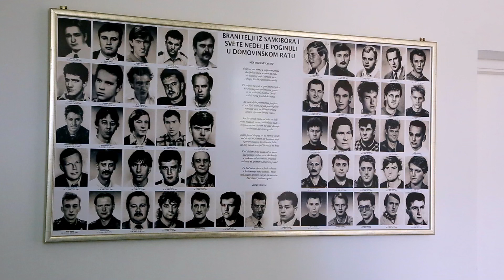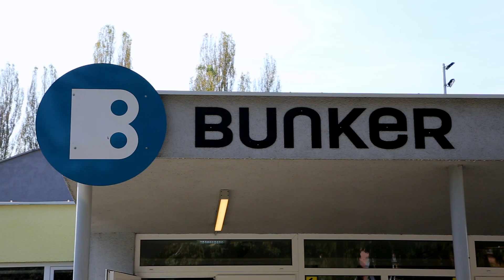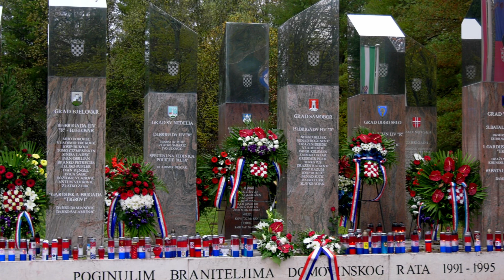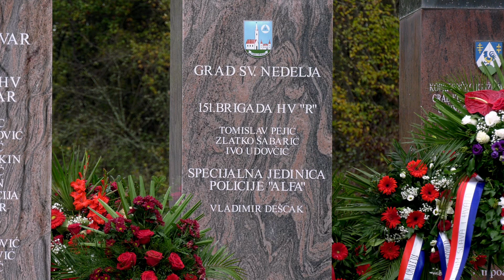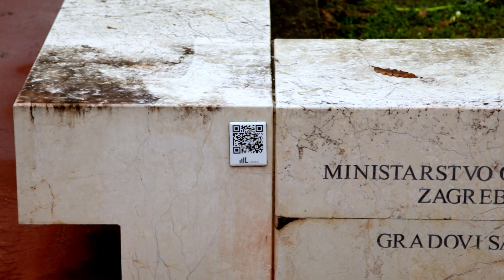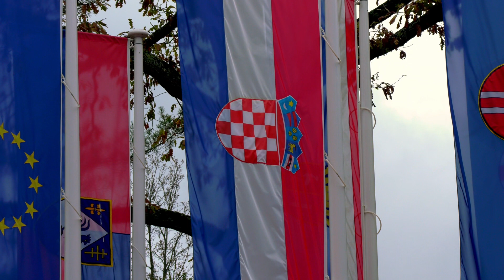Da se ne zaboravi 2019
Edukacija školske djece na temu Domovinski rat i sat povijesti na Trokutu kod Novske, za učenike samoborskih osnovnih i srednjih škola, u organizaciji Udruge branitelja 151.samoborske brigade
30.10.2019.